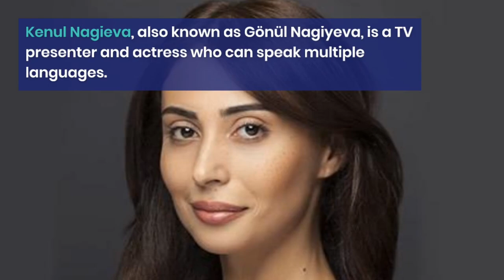The Most Beautiful Azerbaijanan Actresses of All Time ‼️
In this captivating YouTube video, we showcase the incredible talent and beauty of Azerbaijani actresses. Join us as we count down the top 10 most stunning actresses from Azerbaijan. From their mesmerizing performances to their striking looks, these actresses have made a significant impact in the entertainment industry. Get ready to be amazed by their grace, elegance, and undeniable charm. Don't miss out on this opportunity to discover the remarkable talent that Azerbaijan has to offer.
Hallo guys,  We will upload video about everything.
Prepare to be enthralled by the enchanting world of Azerbaijani cinema in this must-watch YouTube video. We present to you the 10 most beautiful actresses from Azerbaijan, each possessing a unique blend of talent and allure. From their captivating on-screen presence to their impeccable fashion sense, these actresses have captured the hearts of audiences worldwide. Join us as we delve into their remarkable careers and celebrate their contributions to the film industry. Don't miss this chance to explore the beauty and talent of Azerbaijani actresses.
10 Most Beautiful Azerbaijani Actresses